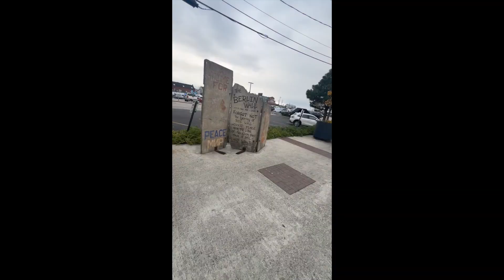Travel Vlog to Boston and Portland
Traveling to Maine to visit my best friend Jason and seeing what both Portland, ME and Boston, MA has to offer a bit. I ended up enjoying myself and would for sure visit again to do more things that we didn't end up getting to do during my stay